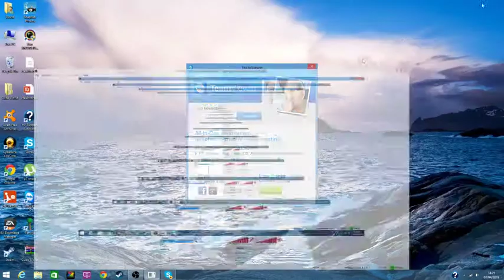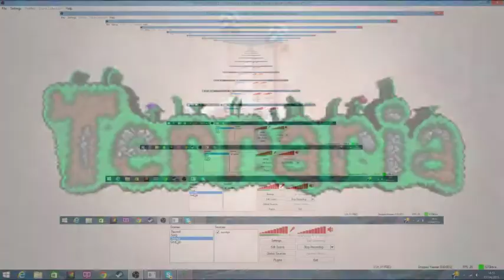I GOT THE GUIDE! | Terraria Part 7